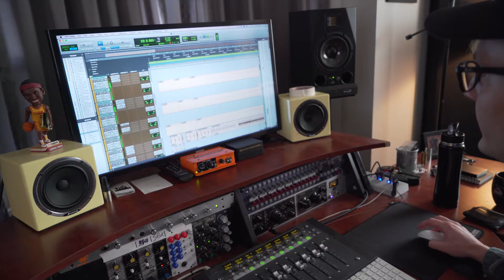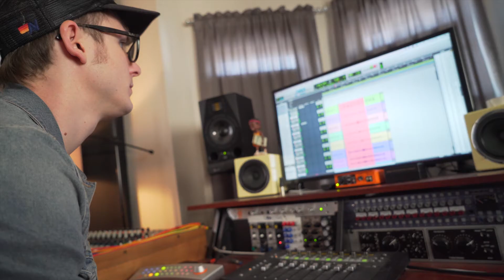No Place Is Home - The Making Of (Part III)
No Place Is Home out May 25th